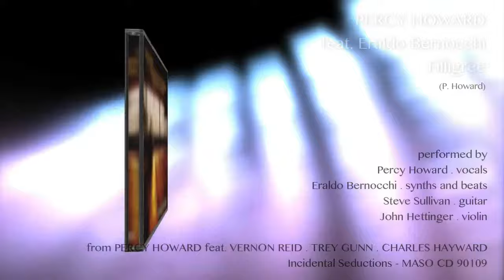PERCY HOWARD [ feat. Vernon Reid . Trey Gunn . Charles Hayward ] : Filligree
PERCY HOWARD [ feat. Eraldo Bernocchi ]
Filligree (P. Howard)

performed by
Percy Howard . vocals
Eraldo Bernocchi . synths and beats
Steve Sullivan . guitar
John Hettinger . violin

from PERCY HOWARD feat. VERNON REID . TREY GUNN . CHARLES HAYWARD Incidental Seductions MASO CD 90109